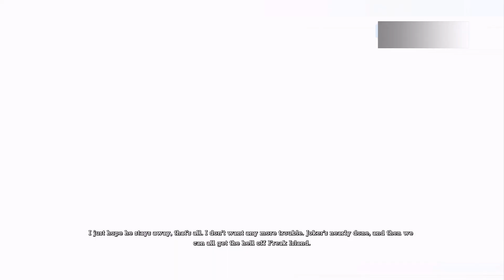Batman Arkham Asylum playthrough Ep.24:My Game Broke!!!